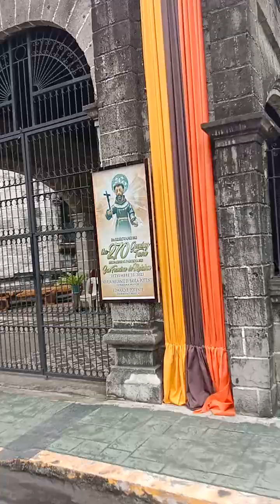Gen.Trias Cavite (short video)